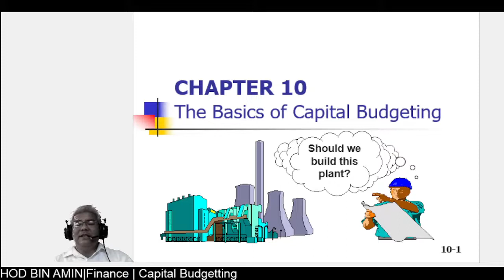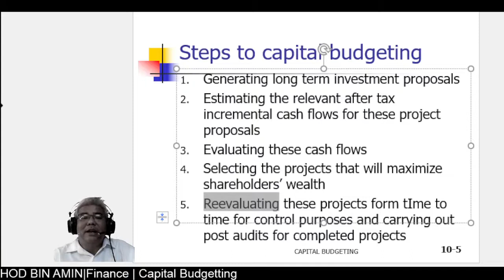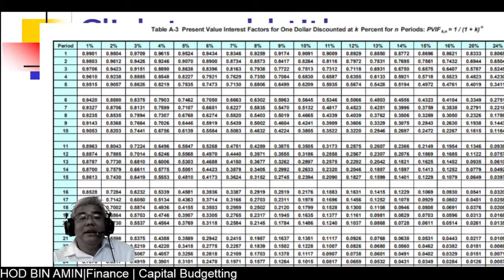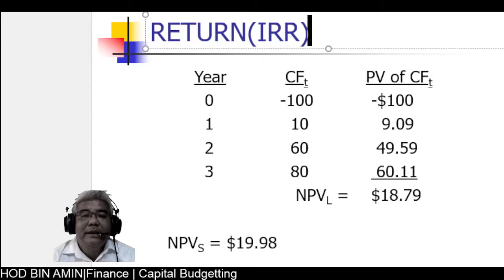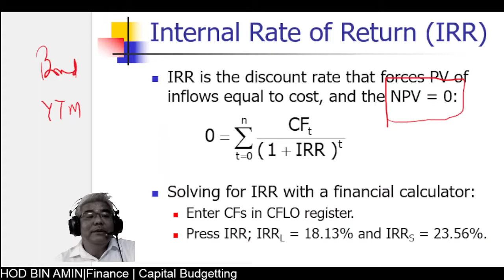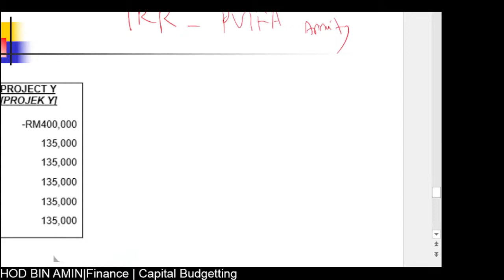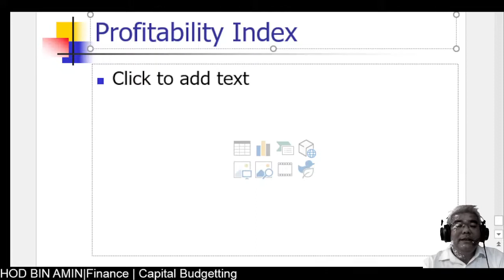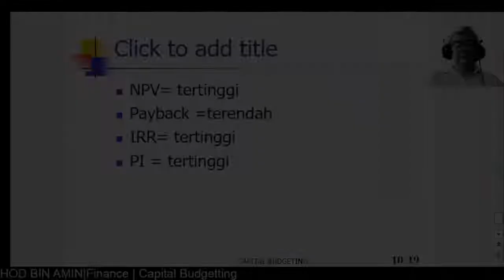Capital Budgeting Payback Period Net Present Value NPV Profitability Index Easy Net Present Value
Confirm. You can get A in this chapter .Capital Budgeting Payback Period Net Present Value NPV  Profitability Index Easy Net Present Value